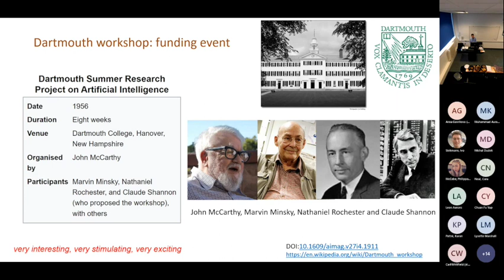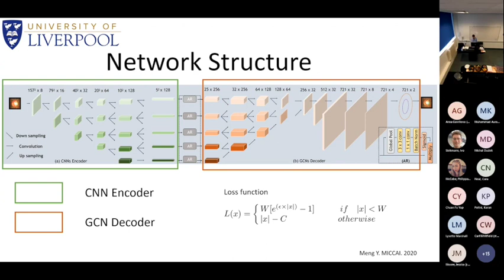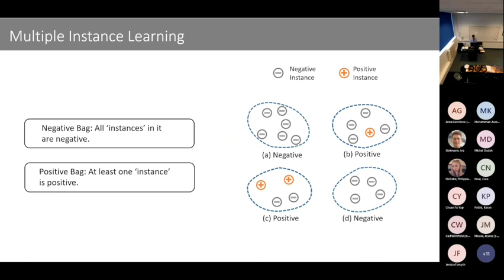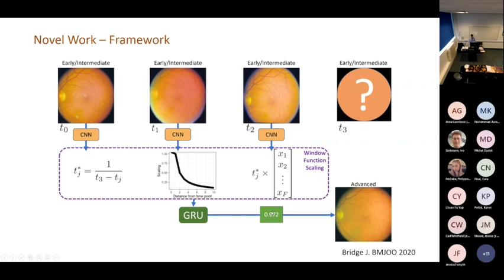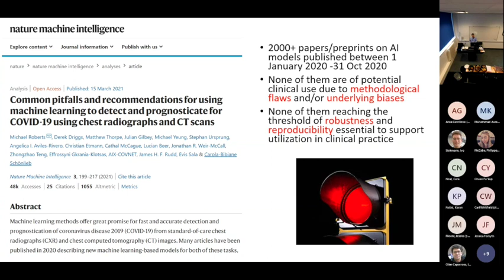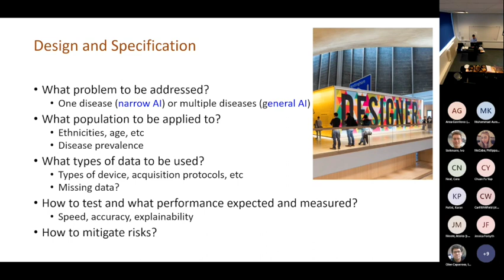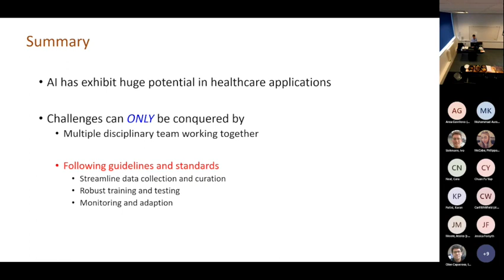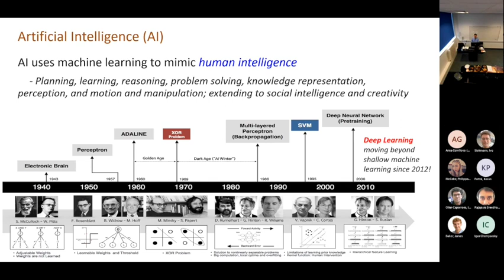Yalin Zheng: Artificial Intelligence in Healthcare with Applications in Eye Diseases and Beyond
Wednesday, 19th October 2022 (hosted by Ivan Olier and Ivo Siekmann)

Abstract: The rise of artificial intelligence (AI) in the recent years has shown great potentials in various healthcare applications and there is great optimism that AI will transform healthcare. In this presentation I will briefly introduce the history and development of artificial intelligence. I will then showcase some advancements of AI techniques in terms of segmentation, registration, diagnostic and prognostic modelling and healthcare applications in eye diseases, cardiovascular diseases etc. I will discuss profound challenges and issues faced by AI and conclude the presentation with future directions.